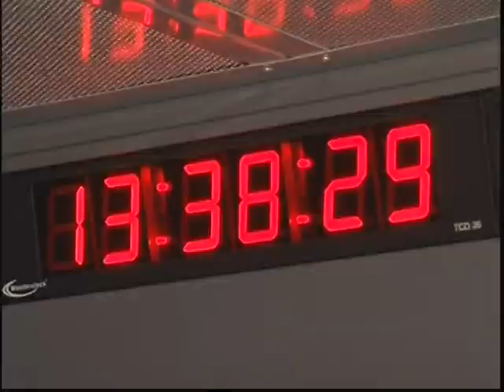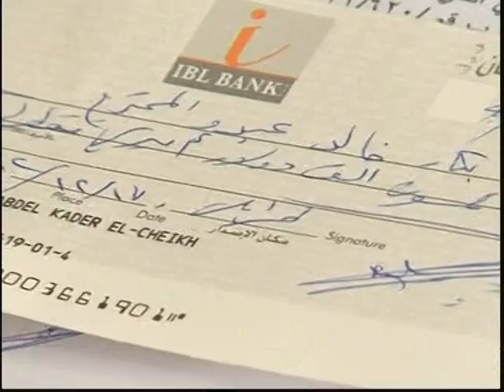3alAkid TV show Best 2012 moments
Best 2012 moments of Zaven's 3alAkid show. Christmas Special افضل واقوى لحظات برنامج عل اكيد خلال العام 2012 في حلقة ميلادية خاصة